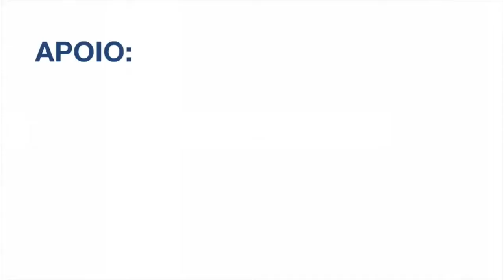Agenda 2015-2018 do Setor Elétrico no Brasil - Joísa Dutra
Joísa Dutra, professora da Fundação Getúlio Vargas e coordenadora do Mestrado Profissionalizante em Finanças e Economia Empresarial da EPGE,  debate sobre  o novo governo Federal e a agenda do Setor Elétrico na terceira mesa do Seminário (AB3E).

Este é um conteúdo exclusivo do CANAL GEE
Mais informações acesse : www. gee.ie.ufrj.br
Canal GEE realização - GUANABARA BRAZIL COMUNICAÇÃO